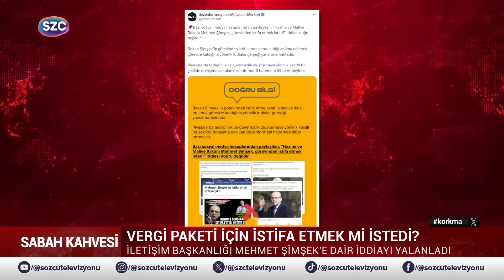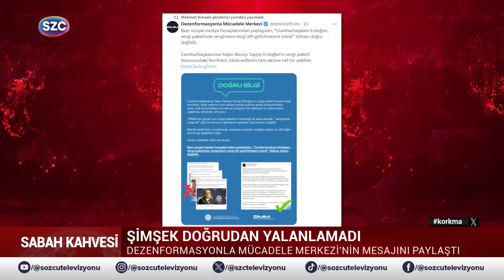Mehmet Şimşek İstifa Etmek İstedi İddiası Ankara'yı Karıştırdı! Açıklamalar Peş Peşe Geldi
Digiturk: 60
D-smart: 93
Turkcell TV Plus: 69
Tivibu: 69
Türksat Kablo TV: 76